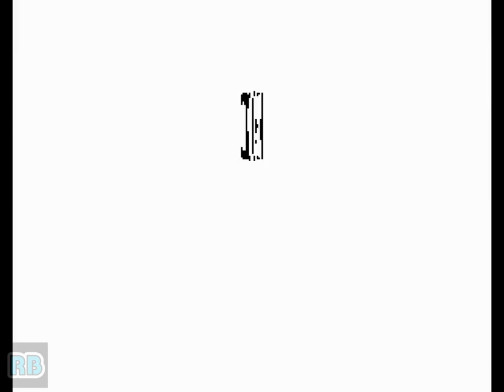1996 [60fps] Breakers 17428000pts Alsion III ALL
ブレイカーズ

発売年：1996
開発／発売元：ビスコ
ジャンル：対戦格闘アクション
コントローラ：8方向レバー+4ボタン
システムボード：SNK ネオ･ジオ マルチビデオシステム（NEO･GEO MVS）

ビスコから登場した格闘アクションゲーム。基本的なゲームシステムは他の格闘ゲームと何ら変わりなく、オーソドックスな格闘ゲームとして完成している。高難易度･複雑化してきた当時の作品としてはそれが珍しかったが、逆に言えば古臭い作品になってしまった。ちなみに今作のリリース前にプロトタイプ版「天麟の書 死嘩護」が94年のAMショーで発表され、また後に「ブレイカーズリベンジ」として改良を加えられ再登場することになる。

Fast-paced and combo-friendly fighting game with 8 selectable characters and 1 end boss.

- TECHNICAL -

Main CPU : 68000 (@ 12 Mhz)
Sound CPU : Z80 (@ 4 Mhz)
Sound Chips : YM2610 (@ 8 Mhz)

[SNK MVS Neo-Geo Control Picture]
2 players - 4 buttons per player.
= [A] Punch [B] Kick [C] Hard punch [D] Hard kick

- TRIVIA -

April 1994, a prototype of this game was presented at an AM Show 2 years before the official release (November 1996) under the name of "Tenrin No Syo Chicago".

- SERIES -

1. Breaker's (1996)
2. Breaker's Revenge (1998)

- STAFF -

Executive producer : Tetsuo Akiyama
Producer : Don Gabacho
Programmers : T. Miyazawa, Hagi. Saito, Sin Suzuki
'Revenge' Program staffs : Katsunari Ishida, Satoshi Shiina, Kenichi Tanuma, Katsuya Ikuta (Digital Ware)
Character designers : Yasuhiro Sawamura, J. Nakazawa, S. Soeda, H.M, A, Miyazaki, E. Tamura, A. Shibata, Yumi Togo
Object designer : Tomohiro Ohno
Art designers : Water Valley, E-Ayasu (E-Ayasu Beam!!)
'Revenge' Design staffs : Hiroshi Mizuno, Masaaki Ichikawa, Takaaki Kato, Tomohiro Saito, Tatsuya Miyawaki (Digital Ware)
Music composer : Kenichi Kamio
Sound effecters : Yoshikazu Egawa, Hiroshi Nishikawa (Light Link Music)
Voice actors : GUY YOUKI, Kimito Daimon, Naoki Kurihara, Yoshikazu Hirota, Yasuhiro Sawamura, Minako Arakawa (Office Ohsawa)

- SOURCES -

Game's rom.
Machine's picture.